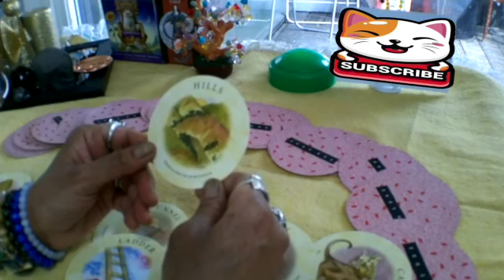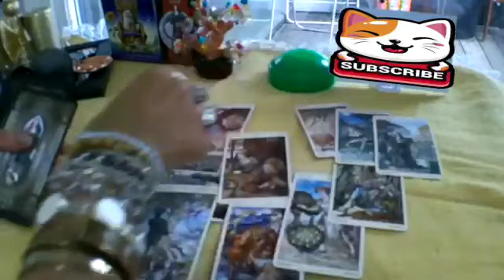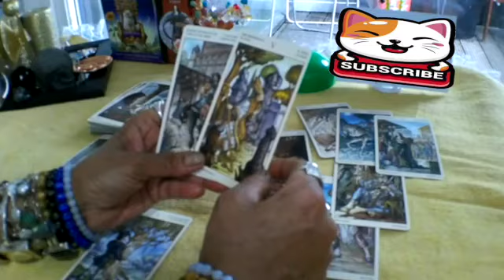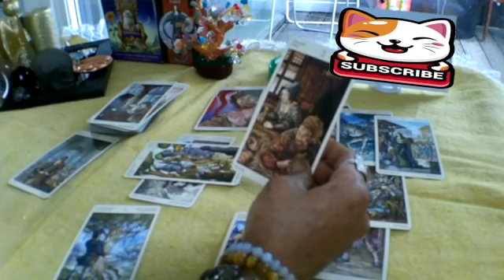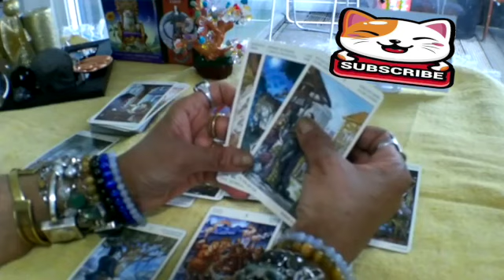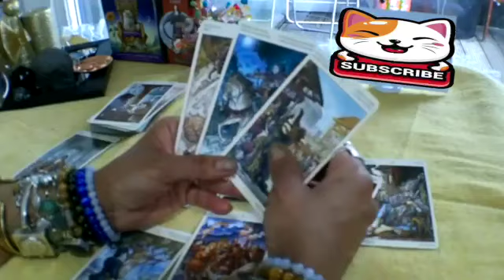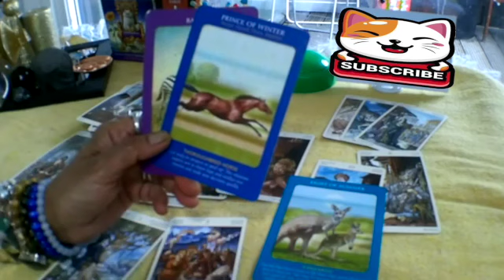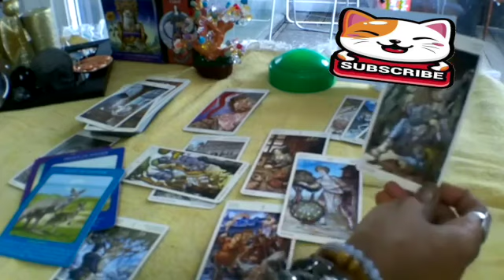ARIES This person has LOVED YOU FROM THE START YOU FELT TOO GOOD TO BE TRUE IT SCARED THEM❤️